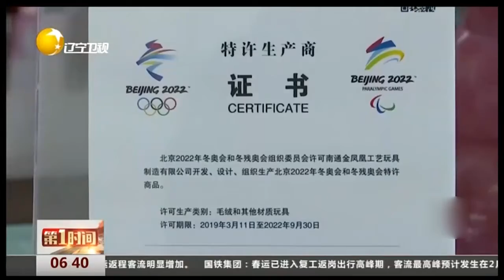冬奥趣事“冰墩墩”“雪容融”外国人怎么说